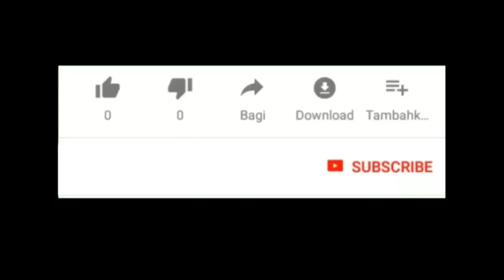Kasih Minum (Kambing) || Boss Rockmantic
Main ke kandang kambing di belakang rumahnya mbah kung, sambil ikutan kasih minum (kambing)